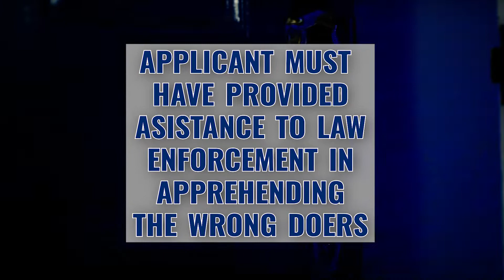Permanent Residency in the US for Crime Victims | VLOG 10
The information contained in this video and on the YouTube channel - Jesus Reyes Law is for the sole purpose of providing general information. The videos on this channel does not guarantee any results to your legal case with immigration. Since the immigration results vary according to the personal circumstances of each person.